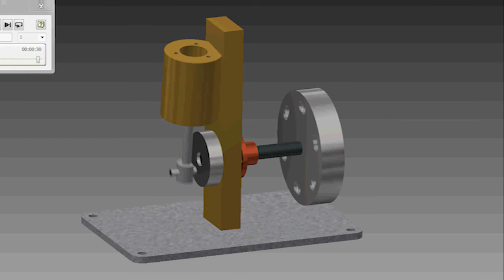Simple Steam Engine in Autodesk Inventor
The plans are under the heading, "Single Cylinder Oscillating Steam Engine"
I didn't follow the plans 'exactly'.